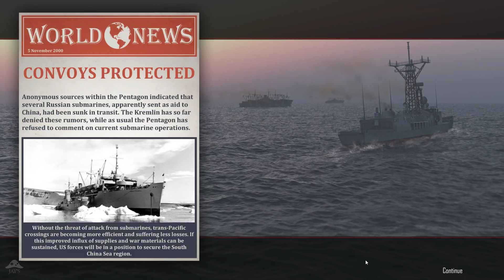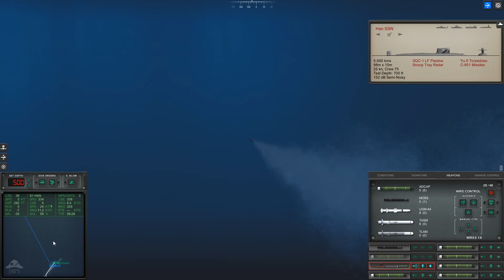[FR] Cold Waters - Campagne Asie 2000 - Épisode 20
Cold Waters Gameplay FR 1080p HD

Bonjour à tous et bienvenu sur Cold Waters, un jeu dans lequel on prends le contrôle d'un sous marin d'attaque de la Marine américaine et où nous allons affronter la Marine Chinoise au cours d'une crise en mer de chine du sud !

 Dans cette seconde Campagne nous allons prendre le contrôle d'un USSN de classe SeaWolf et semer le chaos dans les rangs de l'ennemi !

|| LIENS ||

|| REMERCIEMENTS ||